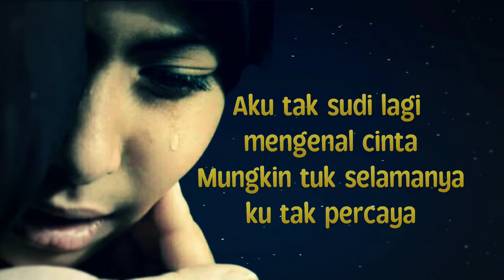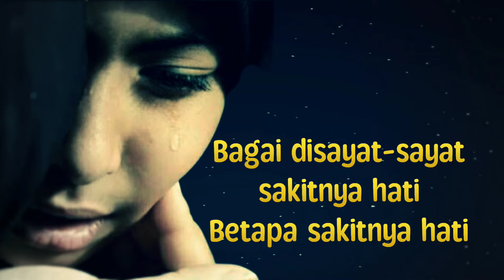Jera - Riza Umami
Riza Umami - Jera

Jera...
Bercinta...
Jera...
Jera-jera-jera-jera

Bagai disayat-sayat
sakitnya hati
Betapa sakitnya hati

Bagai diremas-remas
hancurnya jiwa
Betapa hancurnya jiwa

Melihat kasih bercinta
nyata didepan mata

Bagai disayat-sayat
sakitnya hati
Betapa sakitnya hati

Bagai diremas-remas
hancurnya jiwa
Betapa hancurnya jiwa

Bayangan kau bercumbu
dengan si dia
Selalu menghantui
jiwaku ini

Aku tak sudi lagi
mengenal cinta
Mungkin tuk selamanya
ku tak percaya

Jera...
Bercinta...
Jera...
Jera-jera-jera-jera

Jera...
Bercinta...
Jera...
Jera-jera-jera-jera